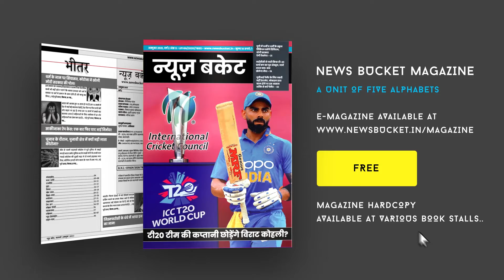Mahadev Sporting Club ने Kali Mata Mandir में कराया हरियाली सिंगार और भंडारा | Varanasi News Bucket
राजघाट स्थित नया महादेव क्षेत्र के काली माता मंदिर परिसर में हरियाली सिंगार व भंडारा कराया गया। माता काली की महाआरती के बाद भंडारे का शुभारंभ हुआ इसमें लगभग 5000 लोगों ने प्रसाद ग्रहण किया। वहीं काली माता मंदिर के पुजारी राजू गुरु ने माता की महाआरती की व प्रसाद ग्रहण कराया महादेव स्पोटिंग क्लब के संरक्षक राजेश विश्वकर्मा जी का बड़ा योगदान रहा जो कि मां काली का भंडारा व कार्यक्रम सकुशल संपन्न कराया गया। Watch the complete Video For More Details!

Gadgets We Use:

Green Chroma